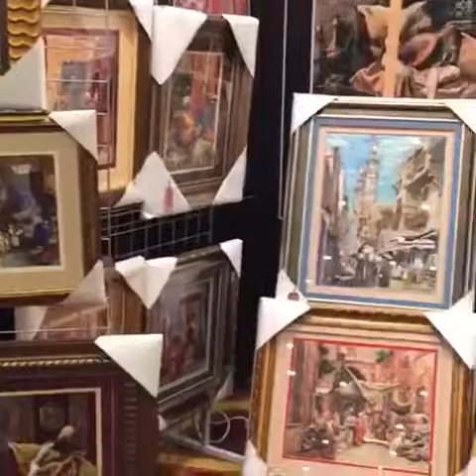3D Art Works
3D Art Works. Transforming a normal picture from a two-dimensional to three dimensional art work, bringing your project to life.